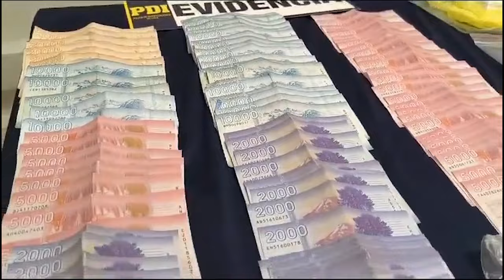27 nov 2024 Detectives recuperan celular y descubren armas, drogas y dinero en Calama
27 nov 2024 Detectives de la Brigada de Investigación Criminal, BRICRIM, de la PDI en Calama detuvieron a cinco personas extranjeras por receptación y tráfico de drogas, tras investigar el hurto de un celular... El rastreo del dispositivo llevó a un domicilio donde se recuperó el móvil sustraído, junto con drogas como clorhidrato de cocaína y crack, armas de aire comprimido, dinero en efectivo y 12 celulares más, evidenciando la conexión entre el hurto y actividades de narcotráfico... Los detenidos, todos con ingreso irregular al país, serán formalizados en los próximos días